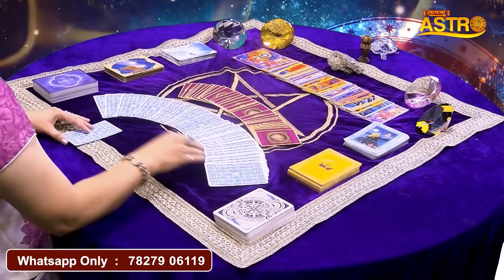वृश्चिक राशि- कैसा होगा आपका साल 2024 | मिलेंगी 9 बड़ी खुशखबरी | Dr. Archna Jain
Thanks.